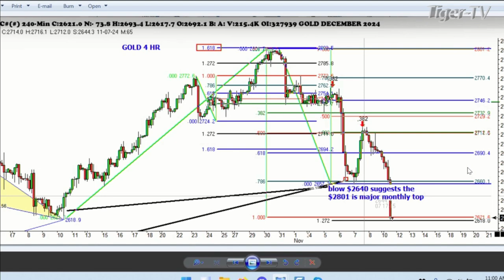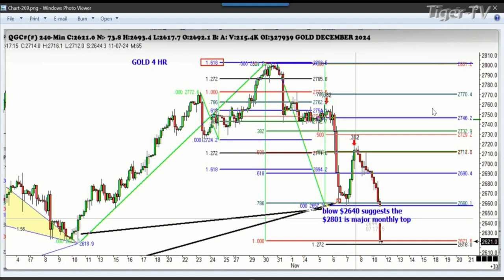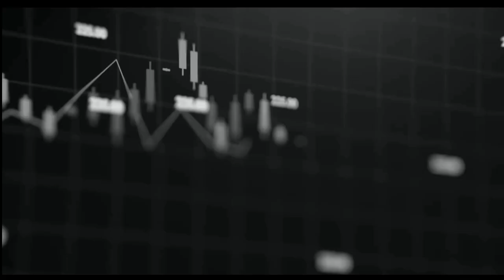November 11th, 1PM ET Market Update on TFNN - 2024